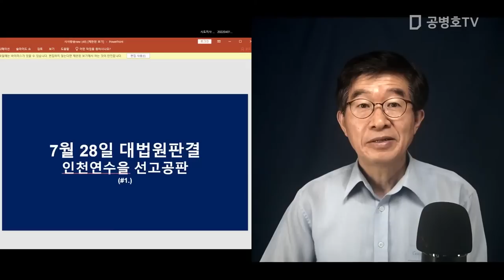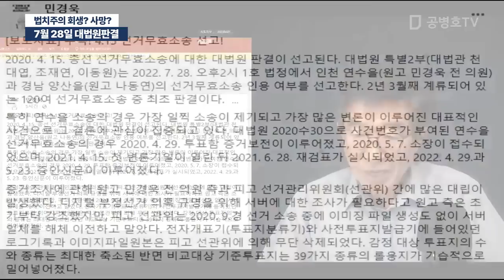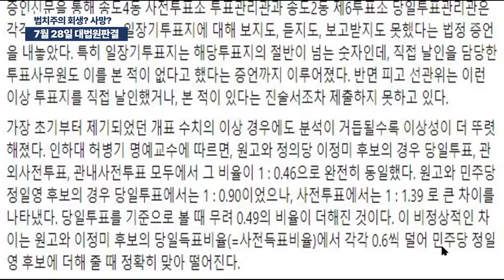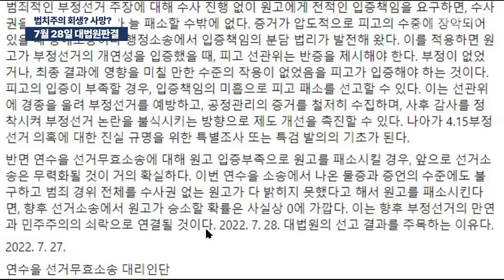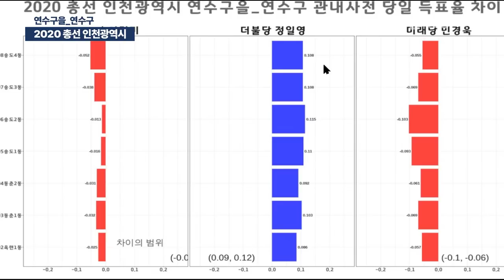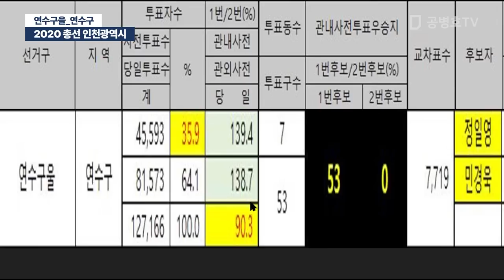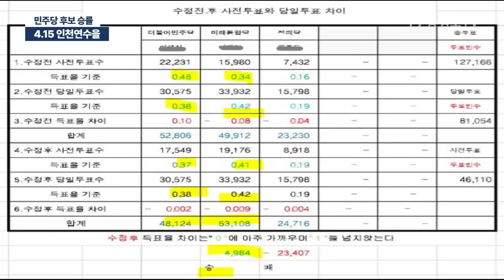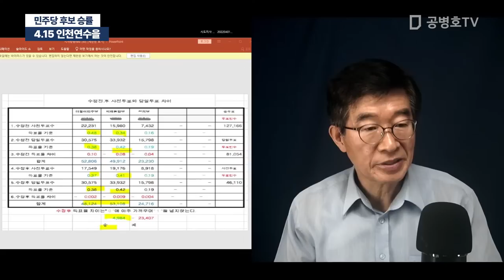7월 28일 인천연수을(민경욱) / 4,15 총선 선고공판 / 역사적인 날[공병호TV]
Bitcoin : 3MTW849AkP2ftLeSK2teZHMmzLu7Z83s9U